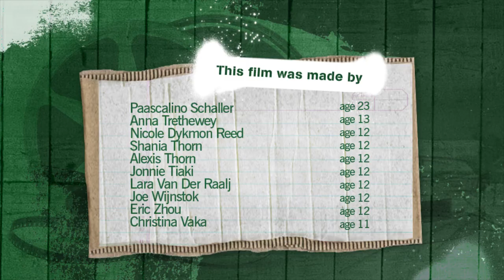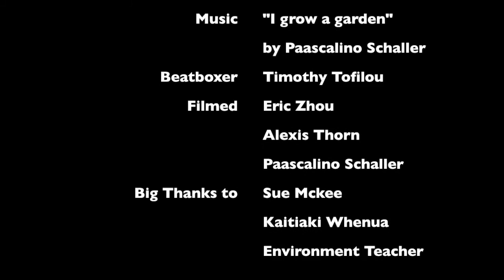I Grow A Garden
Rating: G
The positive effects that growing a garden can have on the environment and health.
Filmmaker(s): Kaitiaki Whenua from Avalon Intermediate School.
The Outlook for Someday 2012 - Winning Film.
The Someday Ambassadors Teamwork Award.